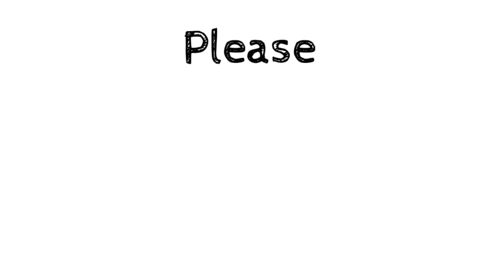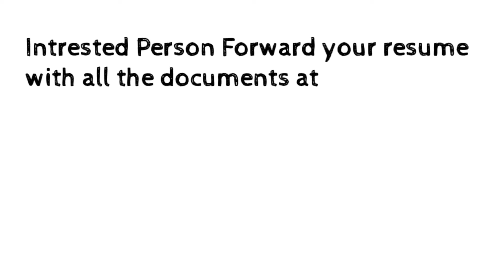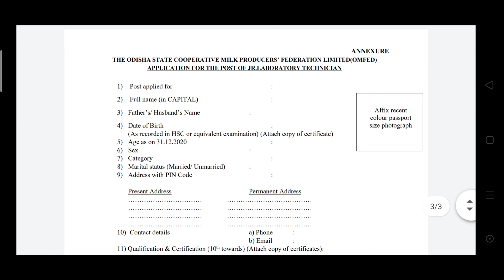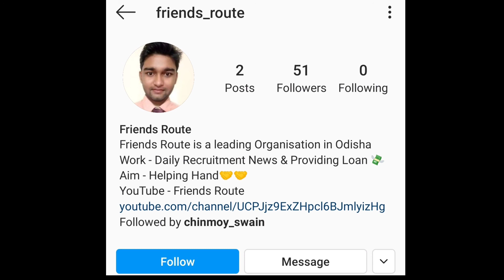vacancy at Omfed Company Bhubaneswar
Jobs in Omfed Company

Government Job In Odisha 2021
Recent Government Job In Odisha
Today Odisha Job
Govt. Recruitment 2021
Download Notification -

Jr.Lab. Technician2801.pdf-